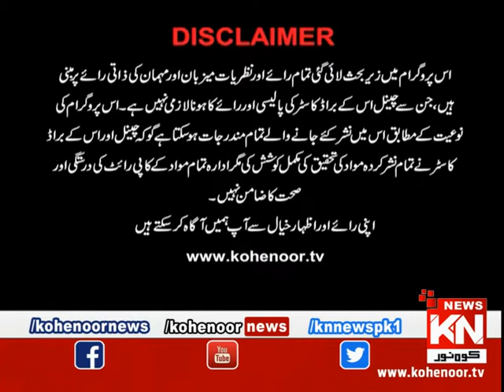Kis Main Kitna Hain dum 03 July 2019 | Kohenoor News Pakistan